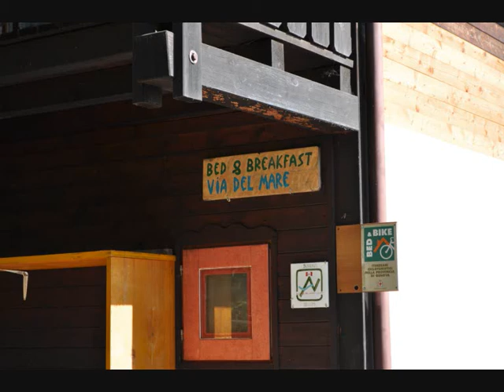STEFANO BALOCCO (parte 1 di 5) - La discarica bucata di Torriglia: percolato in Trebbia ...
Alcune domande a STEFANO BALOCCO che insieme ad altri si sono opposti alla discarica bucata  di Torriglia in Località Vallà il cui percolato si riversa nel fiume Trebbia.